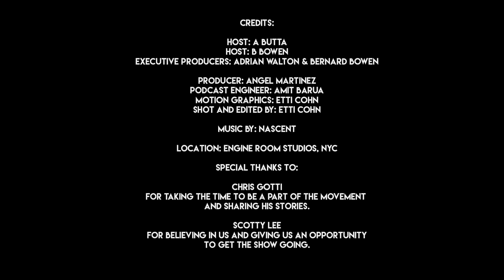Chris Gotti Full Video Interview | Streets First S1 EP:01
A Butta and BBowen sat down with Chris Gotti to discuss the culture of Streetball, Hip-Hop's influence on the sport, the NBA, Kobe Bryant, Rucker Park, Streetball Legends, Terror Squad vs Murda Inc...  Fat Joe cheating!?!?!

CREDITS:

Host: A Butta & B Bowen

Producer: Angel Martinez
Podcast Engineer: Amit Barua
Motion Graphics: Etti Cohn
Shot and Edited by: Etti Cohn

Location: Engine Room Studios, NYC